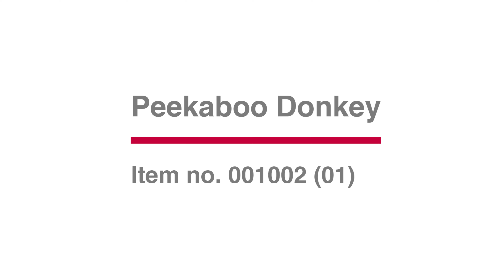New for 2020 || winfun || Peekaboo Donkey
Soft, interactive donkey
Easy press button makes donkey play peekaboo with flapping ears
2 modes of play: Day mode with fun phrases and theme songs; Night mode with bedtime
phrases and soothing lullabies

Suitable for 6M+ baby
About winfun: winfun® was founded in Hong Kong in 2005.We are one of the world’s leading providers of baby and kids products designed for different developmental phases.

winfun® products have a range of fun and educational features that systematically help to improve children’s skills at different stages of their development, including cognitive, physical and social. Our products are designed to stimulate children’s imagination and interest in new objects – as our name suggests, we want children to ‘win’ new skills while having ‘fun’.

"Winning is only half of it,  having fun is the other half"

As the American football coach Bum Phillips once said during his 30-year career